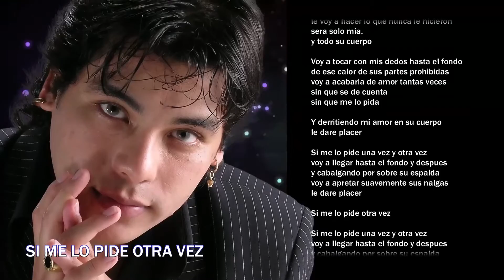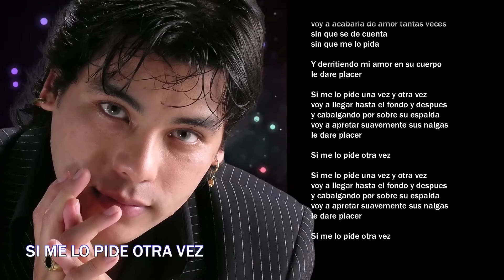Uriel Lozano - Si me lo pide otra vez│ Video Lyric 2021